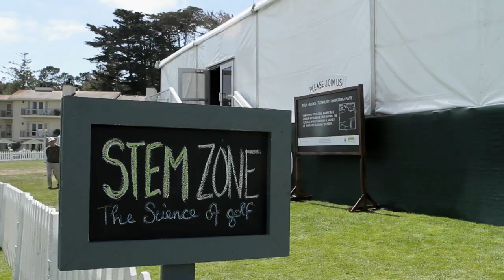Day 02 Grp 19